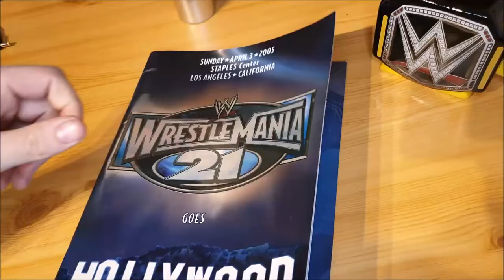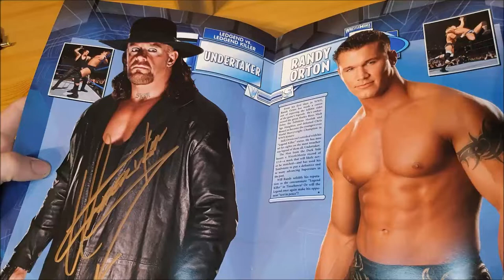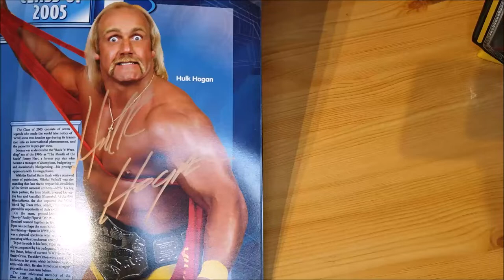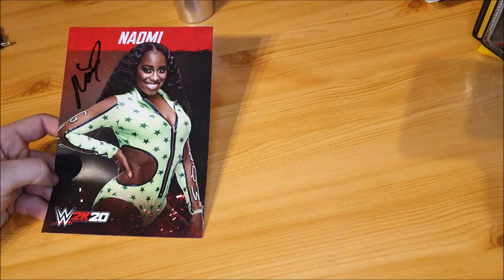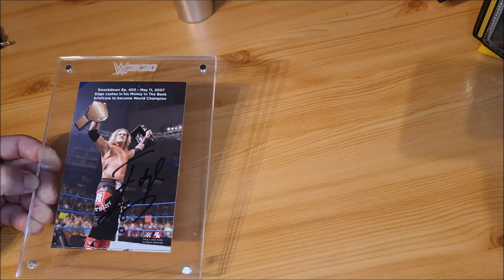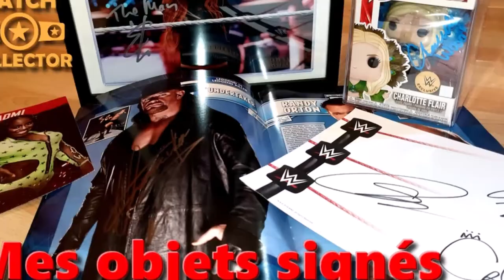MA COLLECTION 2020: MES OBJETS SIGNÉS ET AUTOGRAPHES !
Je vous présente l'ensemble des autographes et objets signés !